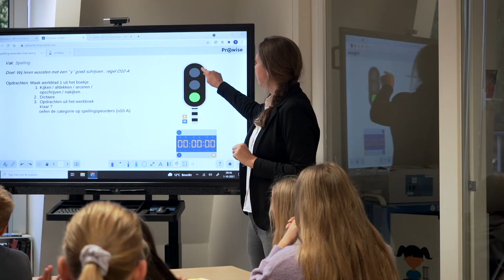Gedrag organiseer je zelf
Bekijk dit fragment uit de training 'gedrag' met Ivonne van Eerd.

Meer zien van deze training? Kijk op voor de mogelijkheden.